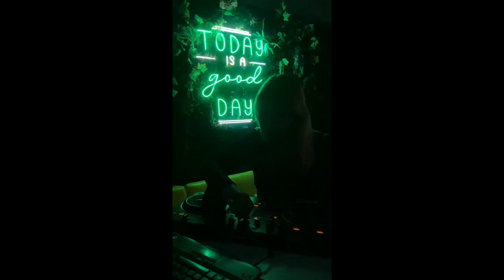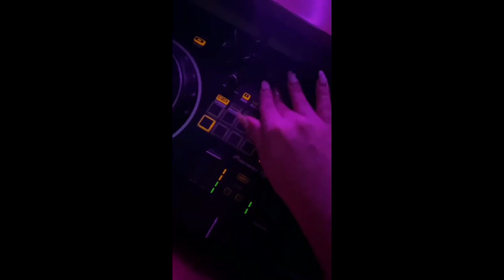Female Dj⁄Singer -G - DA- 12117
Available by Layalina Events & Entertainment Company